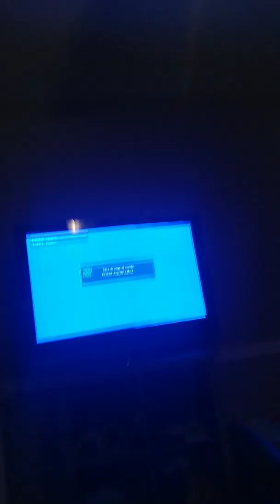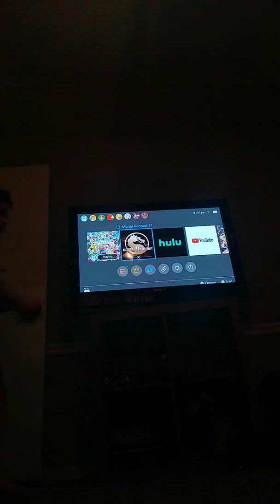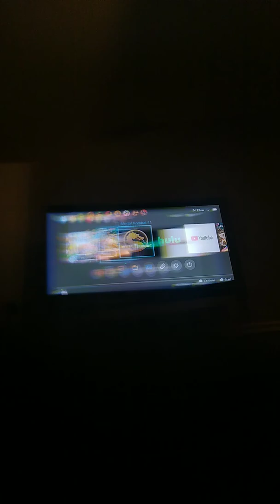Mario and yoshi game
Marlon zorrilla